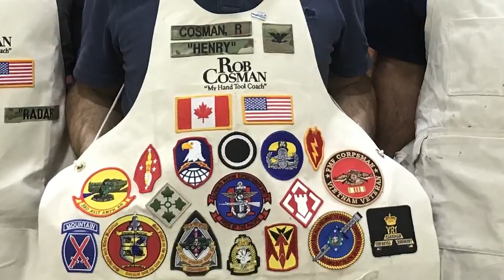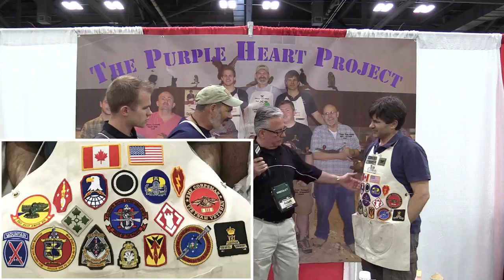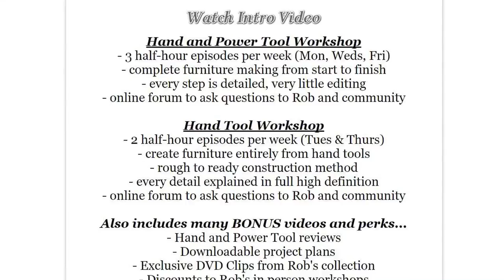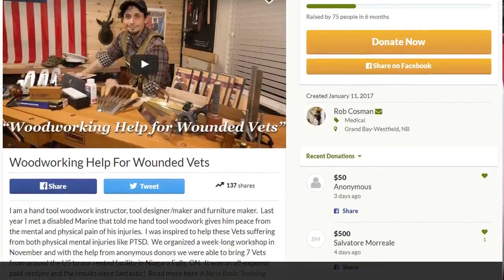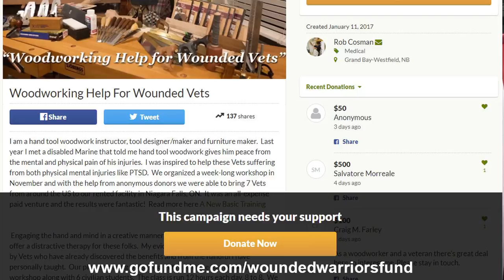Veterans Healing through Woodworking with Rob Cosman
This was shot in Columbus, OH a few months ago at the Woodcraft Vendor show.  My thanks go out to Frank Beyers for the work he did putting this together to help us further the cause.  Any disabled Vet is welcome to take our offer to free membership on our online workshop